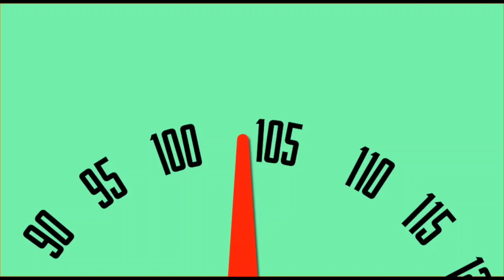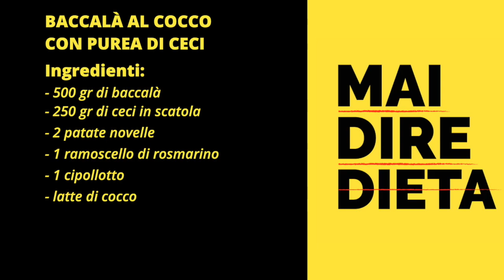Jill Cooper Baccalà al Cocco con Purè di Ceci ricetta Light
Odi le diete perché sono noiose?
✅Mai Dire Dieta - Perché le diete costringono il cervello a cercare calorie riducendo il metabolismo
✅Mangia in modo sano ma gustoso
✅Impara come creare ricette davvero che soddisfano non solo il palato ma proprio l'anima! SOUL FOOD THAT WON'T MAKE YOU FAT!